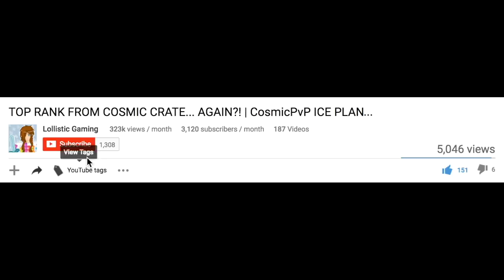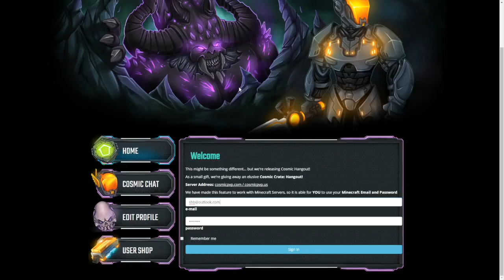WHAT THEY'RE DOING IS ILLEGAL?! ANOTHER MARCH COSMIC CRATE! 3 GEMS AGAIN? | COSMICPVP ICE PLANET #13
༼ つ ◕_◕ ༽つ༼ つ ◕_◕ ༽つ༼ つ ◕_◕ ༽つ༼ つ ◕_◕ ༽つ༼ つ ◕_◕ ༽つ
Server IP: CosmicPvP.ME
LollyNetwork:
IP: LollyNetwork.tk
Forums: LollyNetwork.com
Comment: "AYYY" If You Read This!